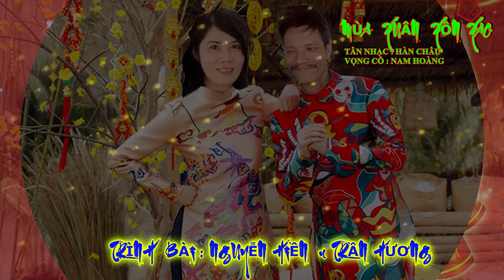MÙA XUÂN XÔN XAO - TRÌNH BÀY : NGUYỄN HIỀN & TRẦN HƯƠNG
Mời các bạn ủng hộ kênh bằng cách đăng ký và ấn chuông để xem được nhiều video mới nhất nhé chúc các bạn ca hát vui vẻ!